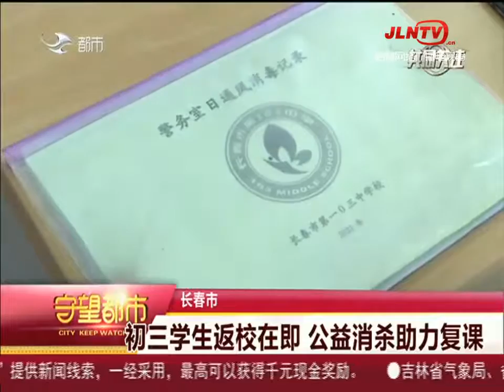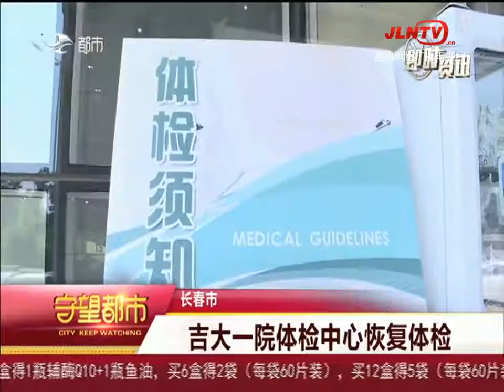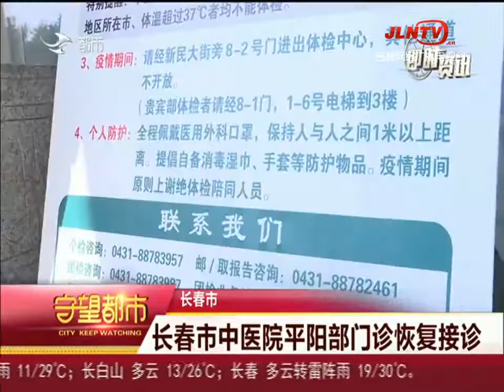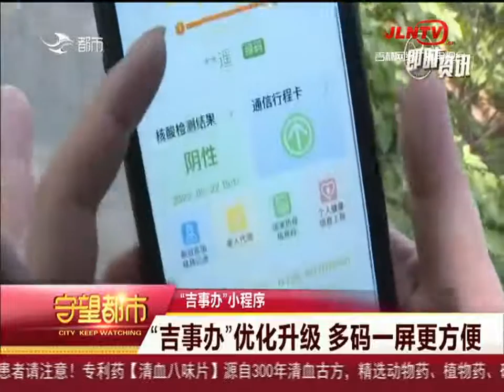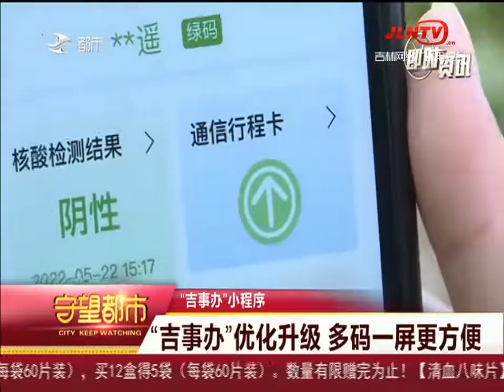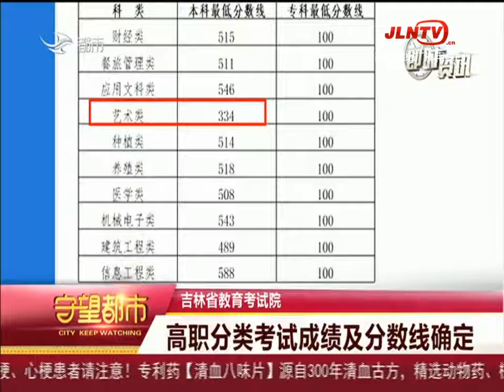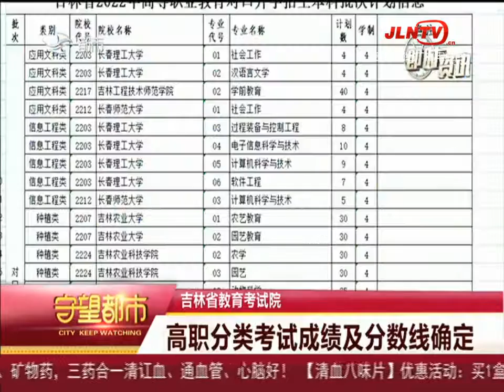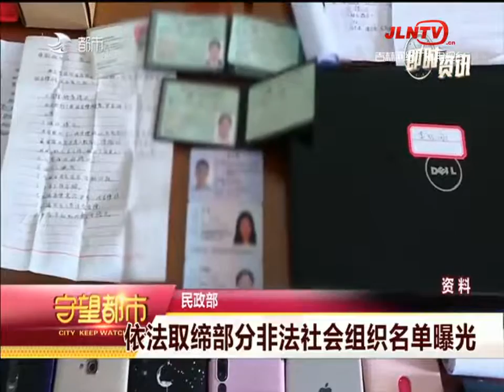守望都市 20220523：长春市：初三学生返校在即 公益消杀助力复课